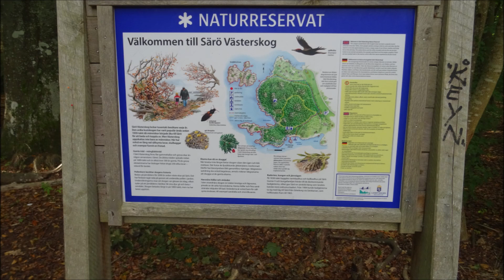#15 - Der Abschied - Traumreise Schweden 2022 - Alingsås - Nolhaga Slott - Särö Västerskog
In dieser Videoreihe möchte ich Euch an meinen unbeschreiblichen Erlebnissen auf meiner Schwedentour mit dem Wohnmobil im Herbst 2022 teilhaben lassen.

In diesem 15. Teil nehme ich Abschied von Schweden. Bevor ich aber abreise erlebe ich noch 3 wunderschöne Tage in Alingsås am See Mjörn.
Ich besuche das Nolhagavikens Naturreservat und schlendere durch den Schlosspark von Nolhaga slott.
Nachdem ich mein Wohnmobil abgegeben habe, besuche ich noch das Naturreservat Särö Västerskog und erfahre warum Eva von Skanditrip gesagt hat: "Wenn Du da ein Haus hast, hast Du es geschafft!".

Mein letzter Campingplatz:

1) Lövekulle Camping Alingsås - Badplatsvägen 121, 441 44 Alingsås

Vielen Dank, dass ihr mich auf meiner Traureise begleitet habt. Ich hoffe, es hat Euch gefallen.
Ich werde diese Zeit nie vergessen.

Besonders danke ich denen, die mir diese Reise ermöglicht haben, Allen voran meiner lieben Frau,
die sich in der Zeit zu Hause alleine durchkämpfen musste!

Für den Inhalt der angegebenen Links übernehme ich keine Verantwortung.